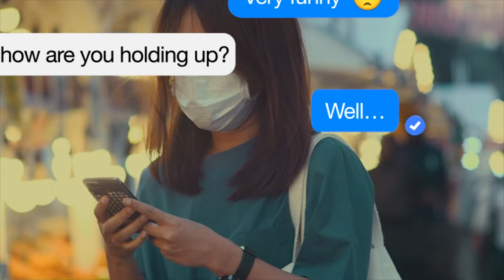Help us shape a BetterNormal!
What do you want your city to look like after the pandemic?

If we can imagine it, we can make it happen. A better normal–one where no Filipino will be vulnerable to pandemics, disasters, and climate impacts–is possible. And each of us can contribute to this transition in our own unique way!

Help shape a better normal: act.go/betternormal